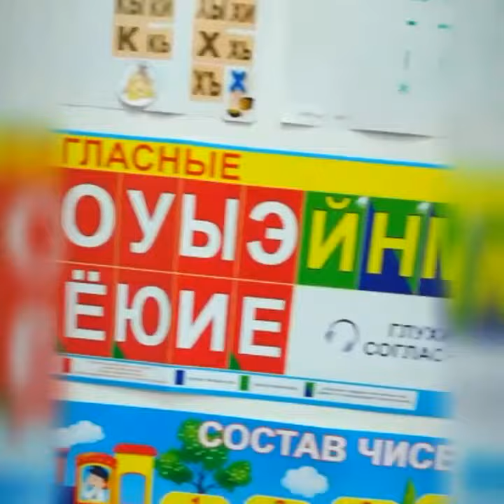26 августа 2019 г.